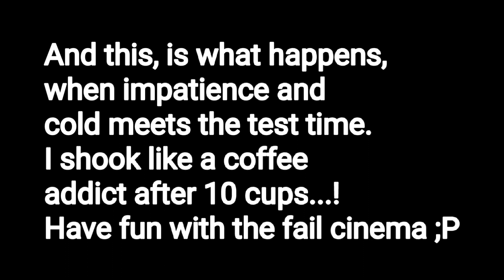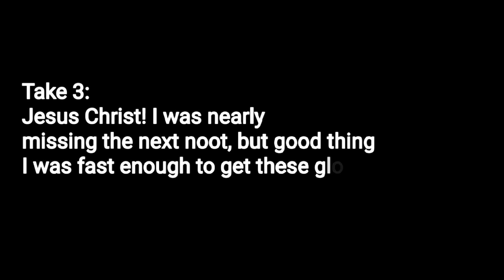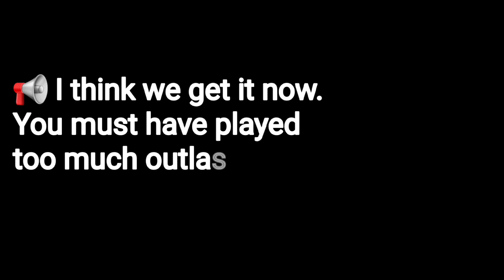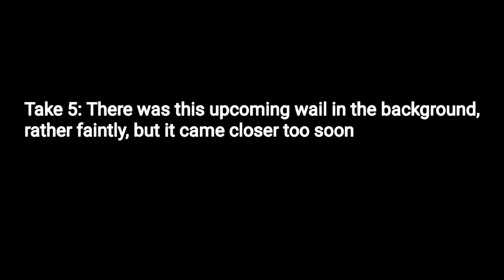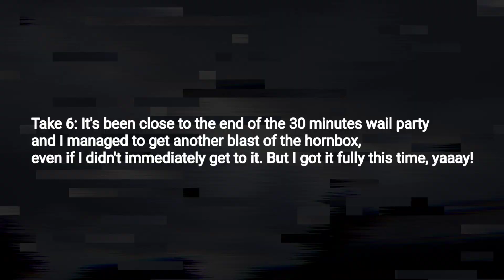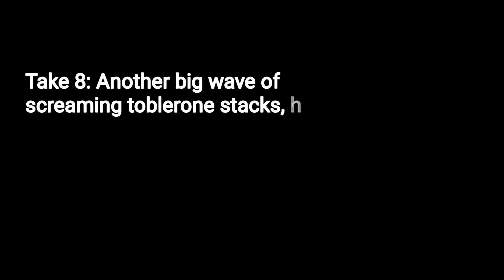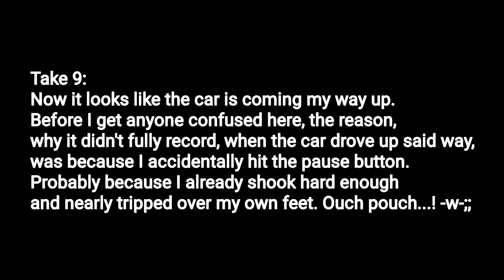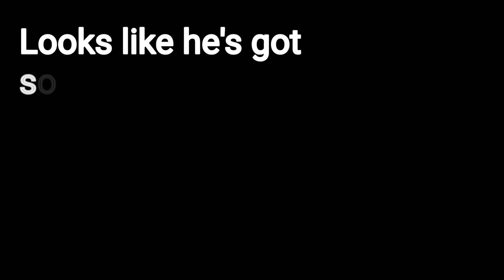Siren test 1. 2. 2023: An impatient punker's loud reward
For the reminder: I got a tripod ordered as a gift, but it sadly didn‘t arrive at the time, when I really needed it.
While I mostly look for places to hide, there wasn‘t many options, so I basically “exposed“ myself, since otherwise, it would have ruined the angle of this lovely nootbox.

Finally, after giving myself a kick in the ass to upload them, it was definitely worth it, especially by the little roleplay thing. I couldn't resist of doing that, since the last test video gave me a reason more to add my salt of humor and stuff. Ig enjoy some goofy randomness during the siren test clips.
I used undertale voices to make that little movie get alive for the bits.

Background music are:
Underground theme from Diagonal Mario and Deadly Premonition.

Next video in plan: OutBlast the Hornblower gameplay series, played by each character‘s POV. VA‘s wanted!